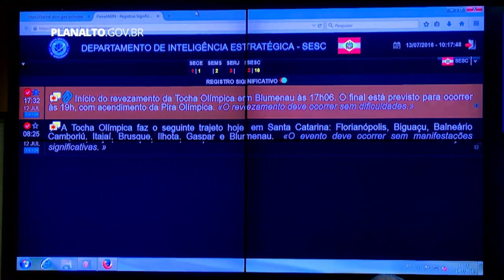Estrutura de segurança planejada para os Jogos Rio 2016 já está pronta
JORNAL NBR – 29.07.16: Nesta sexta-feira (30), o ministro-chefe do Gabinete de Segurança Institucional, general Sergio  Etchegoyen, afirmou que a estrutura de segurança para os Jogos Rio 2016, planejada desde o início dos trabalhos, foi toda cumprida. Em entrevista ao Portal do Planalto, Etchegoyen afirmou que a parceria com 100 agências internacionais de inteligência vai garantir a grande festa que é as Olimpíadas.